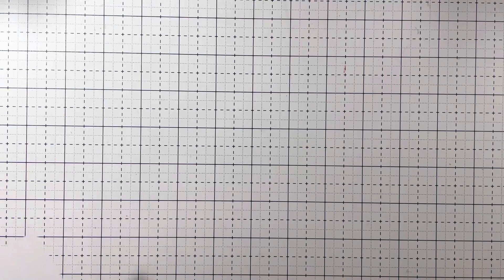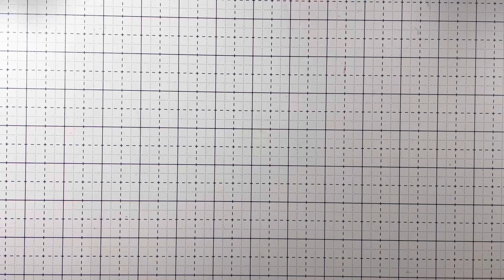Saturday Morning Makes Episode #10 with Jill Norwood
Love, Hugs and Blessings, Gigi!